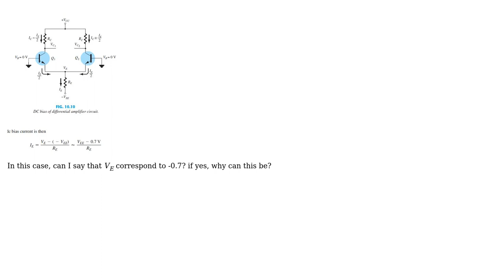Engineering: Operational Amplifier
With thanks & praise to God, and with thanks to the many people who have made this project possible! | Content (except music & images) licensed under CC BY-SA | Music | Images & others | With thanks to user Mahendra Gunawardena user hammam afiify and the Stack Exchange Network Trademarks are property of their respective owners. You are responsible for your own actions.